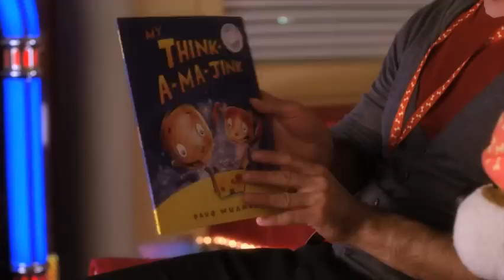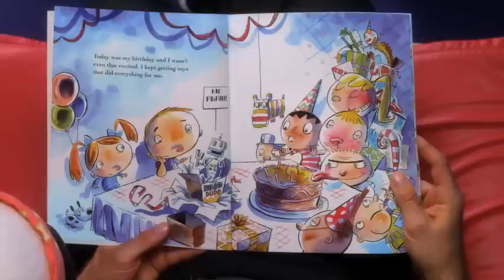Bookaboo & Jeff Stinco read My Think-A-Ma-Jink | CBC